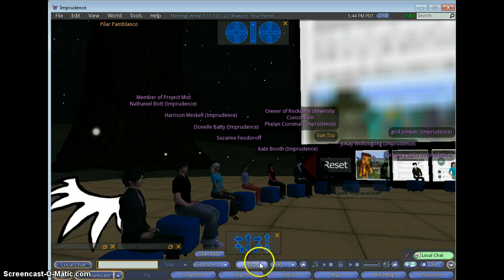Massively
VWBPE conference session Massively @ Jokaydia